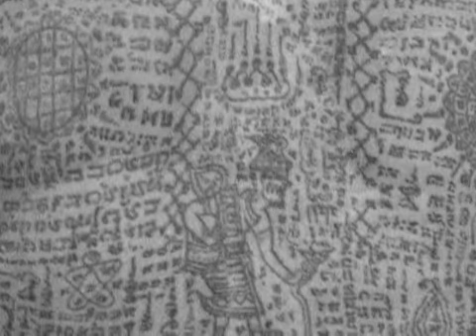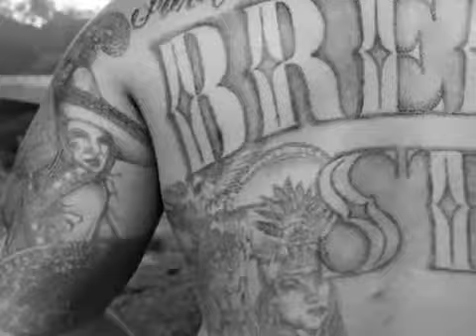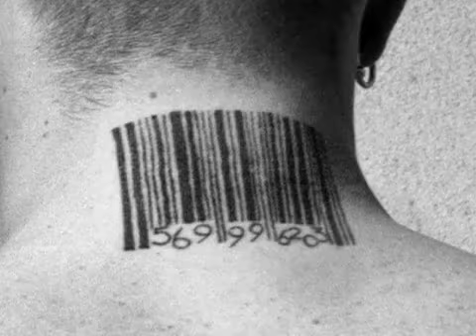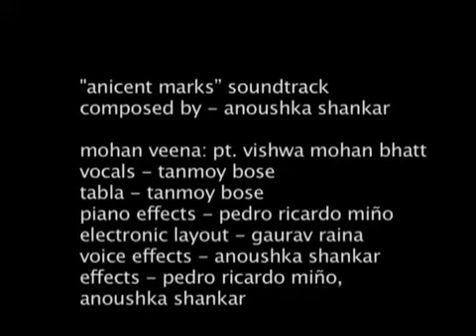Immortal Art Studio presents - Ancient marks The Sacred Origins of Tattoos and Body Marking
on 26 Dec 2010

National Geographic photographer Chris Rainier and filmmaker Ethan Boehme in partnership produce this haunting combination of imagery and music.

This video explores the intrinsic connection between mankind's culture and the old tradition of marking the human body dating back more than five thousand years, with tattoos and scarification as a form of initiation, beauty, and highly ritualized ornamentation.
Photographs: Chris Rainier, Video Director / Editor: Ethan Boehme,

A beautiful combination of music and imagery.